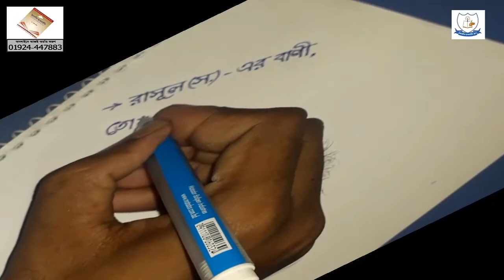হাতের সুন্দর ও দ্রুত লেখার অনুশীলন.......(31)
ইনশাআল্লাহ লেখা সুন্দর ও দ্রুত করার পূর্ণ সাপোর্ট পাবেন 'Creativehandwritingschool​' ইউটিউব চ্যানেল ও ফেইজবুক পেইজে।

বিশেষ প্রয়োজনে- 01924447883